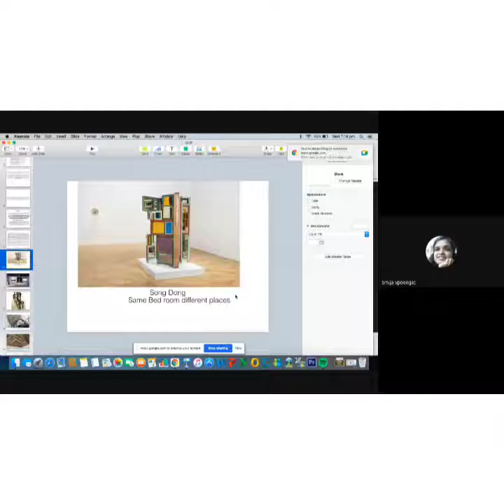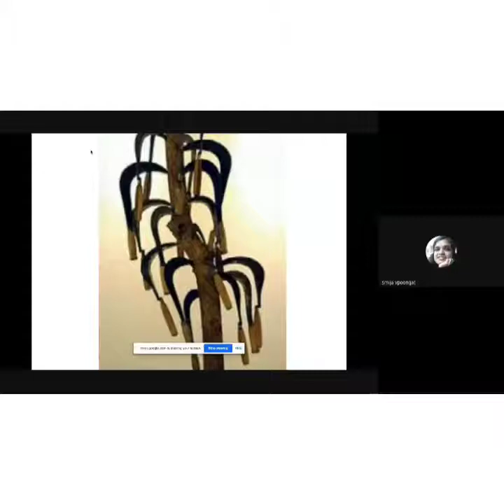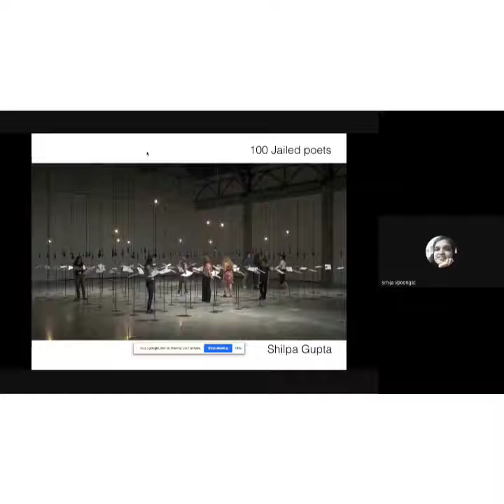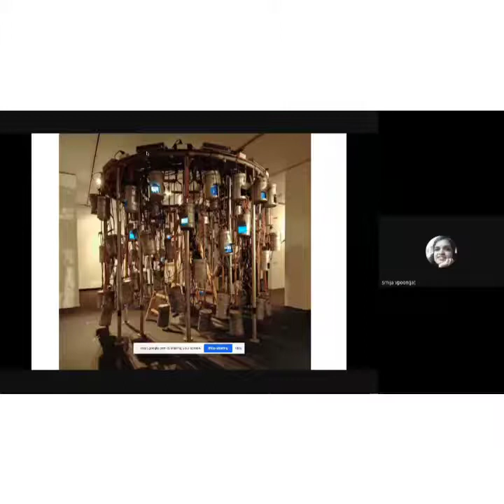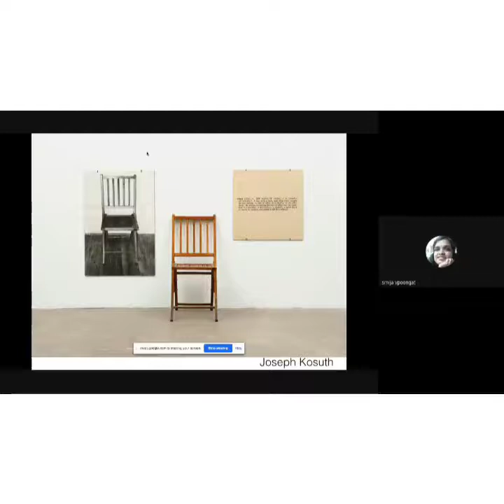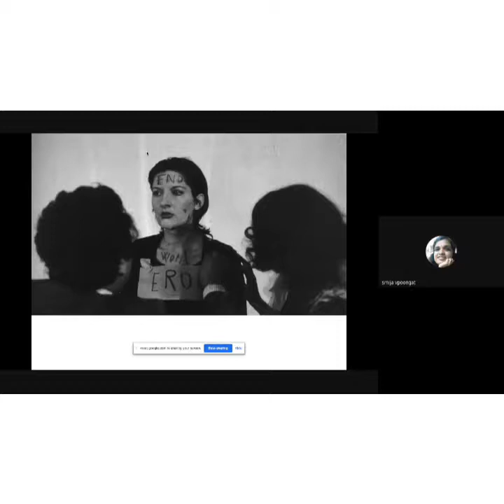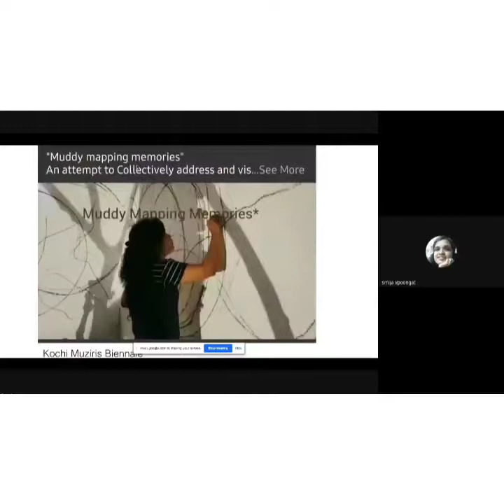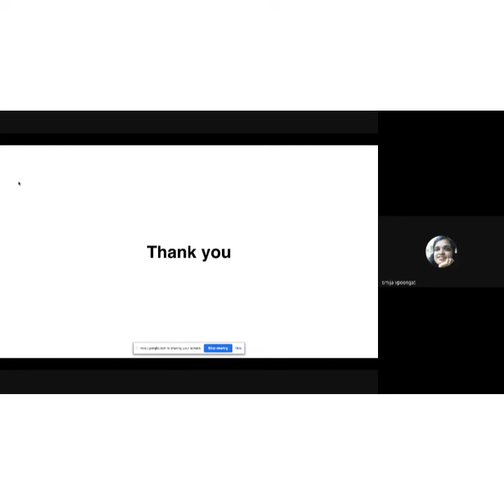Smija Vijayan - Changing Perceptions in Visual Art Scenario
Forum for Creative Expression organised by the PG Department of English Sri C Achuthamenon Government College Kuttanellur, Thrissur.